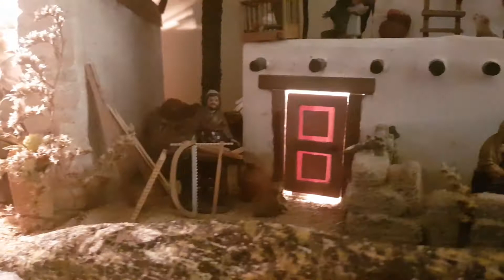Belén Loli Navidades 2018